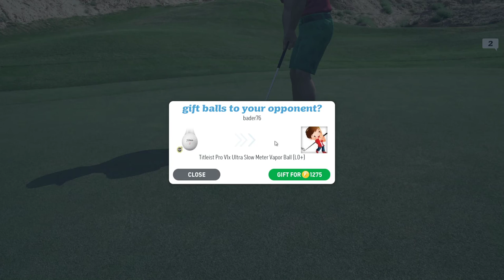WGT. Level 140 Tour Champ beaten @ Wolf Creek.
My opponent had some misfortune on hole 1, but I also missed an easy EAGLE putt due to mis-ding and the ball not breaking according to the slope lines. Regardless, I managed to pull off an unlikely win by one stroke.